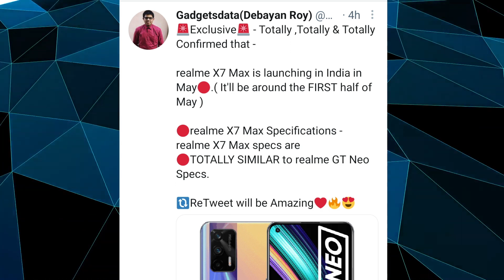Realme GT Neo (Realme X7 Max) India Launch 4th May !! Dimansity 1200 Chipset Under 30K Price !!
Hello friend
            Humne Aaj Is Video Me Realme Ke Upcoming Flagship Phone Realme GT Neo Ke Baare Me Baat Ki Hai Jo Ki Realme India Me Realme X7 Max Ke Name Se 4th May Ko Launch Karne Wala Hai Or Ye Ek Flagship Phone Hoga Jo Ki Dimansity 1200 Ke sath India Me Launch Hoga !!